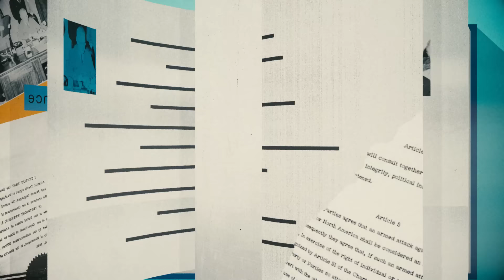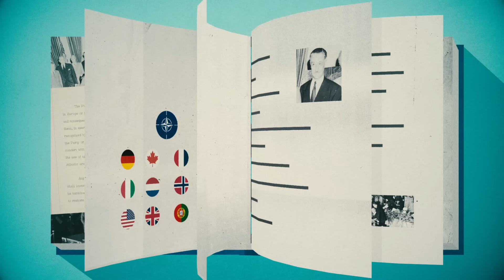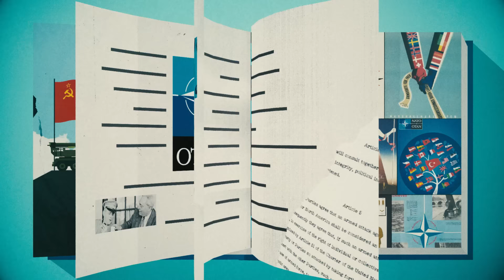NATO's Enduring Value | UnArchived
The North Atlantic Treaty Organization (NATO) has proven its enduring value and necessity through its unified support of Ukraine against Russia's invasion, its historic role in securing peace in Europe, and its continued ability to expand and strengthen, as evidenced by the recent addition of Finland and Sweden.